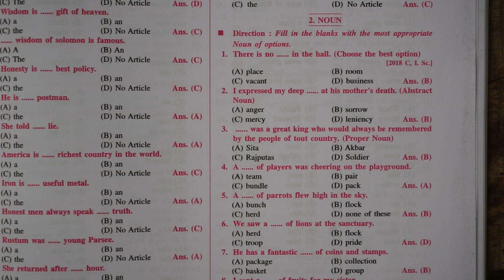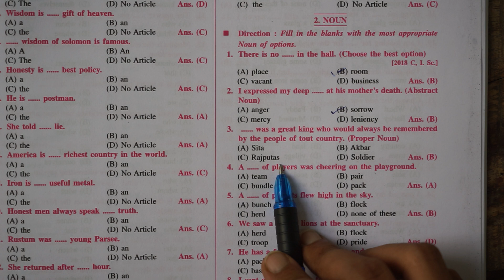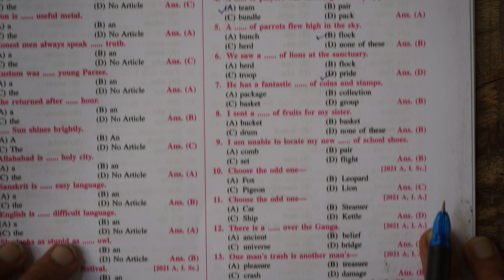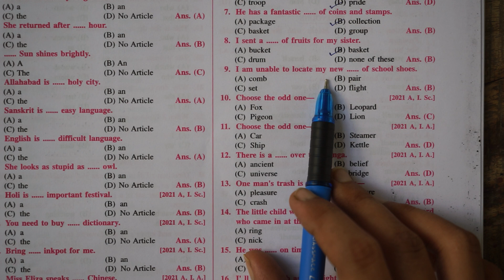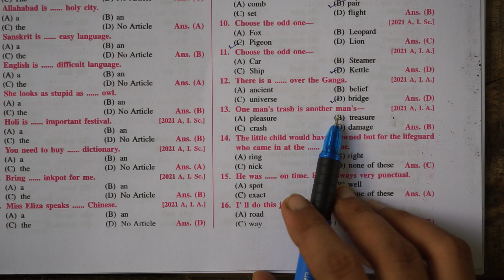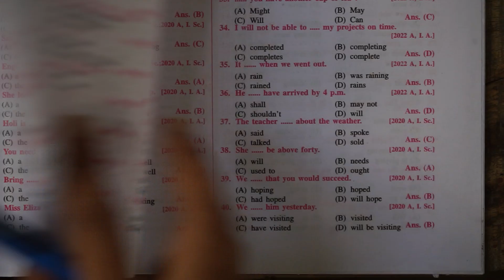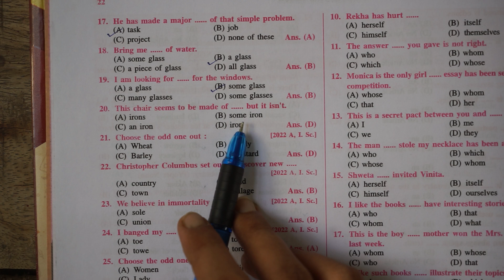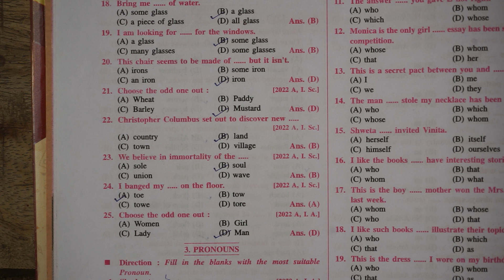Noun Class 10/12 English Objective 2025 Exam CBSE Board